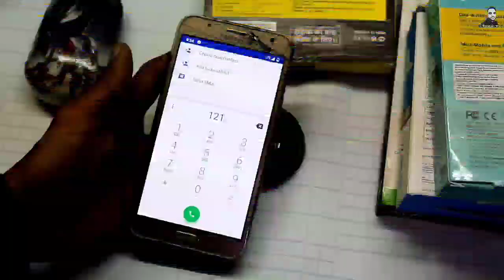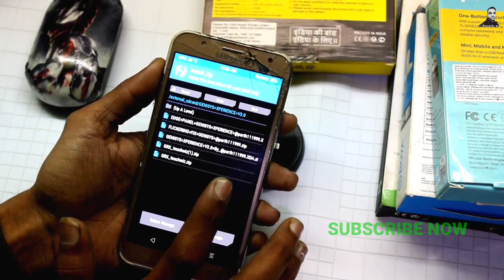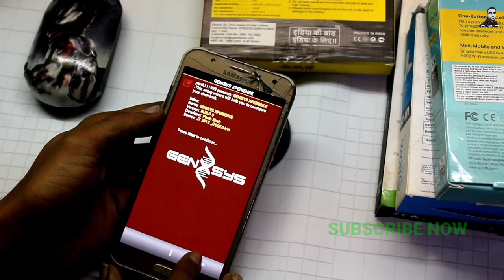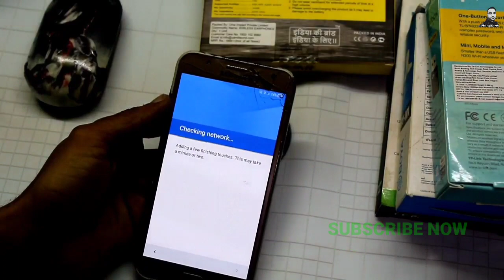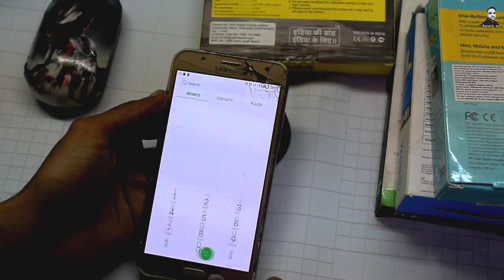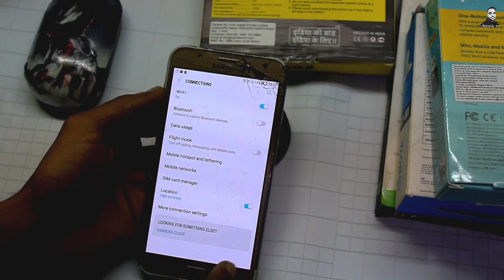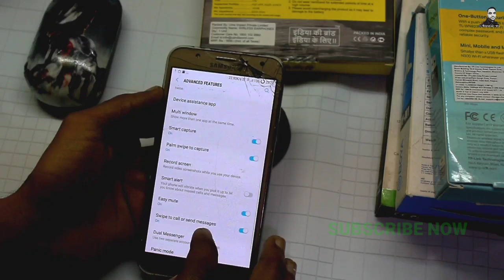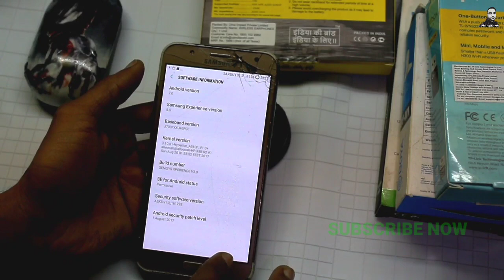Genisys Experience V3 Rom Samsung j7 2015 Android 7.0 install in samsung j7 2015 All features work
Note..rom install own risk i am not responsible
Sported Samsung j700F/H/M

Samsung j7 2016 j7  2015 Official Nougat rom

Samsung j7 2015 On killer Rom Android 7 1 1

SAMSUNG J7 2015 TWRP INATAL

1,Odin File download .

2,Samsung usb driver.

3. Twrp File download  link

Note..install rom own risk i am not responsible
background Music in this video